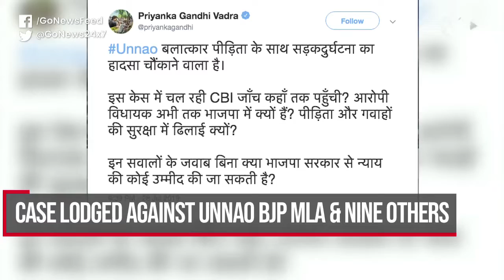Go Headlines: News In 90 Seconds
Unnao rape victim critical after road accident; Case Lodged Against Unnao BJP MLA & Nine others; ICC launches World Test Championship and more…